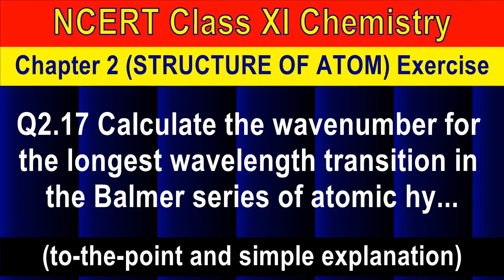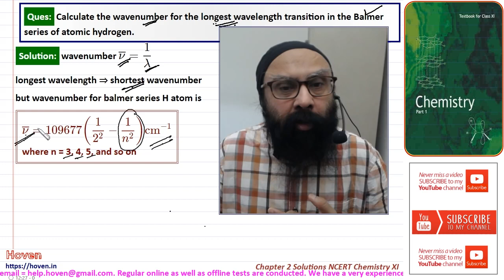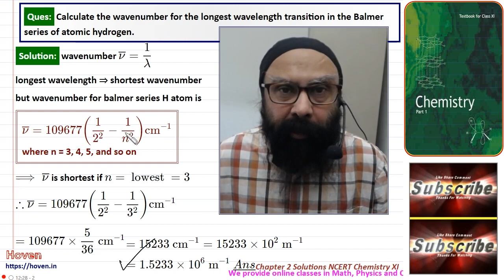Solved Q2.17 Calculate the wavenumber for the longest wavelength transition in th... | NCERT/XI/Chem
(NCERT Class XI Chemistry Chapter 2 Solutions) Q2.17 Calculate the wavenumber for the longest wavelength transition in the Balmer series of atomic hydrogen.